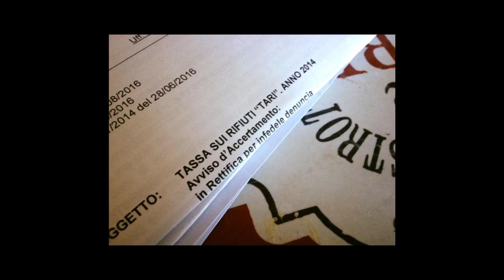IL LUSSO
ormai e' chiuso dentro a una cornice